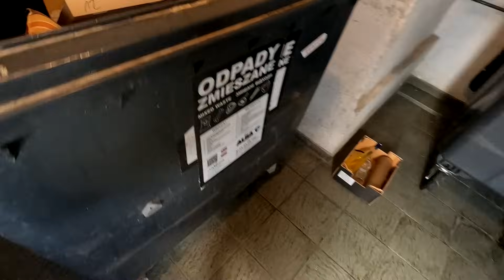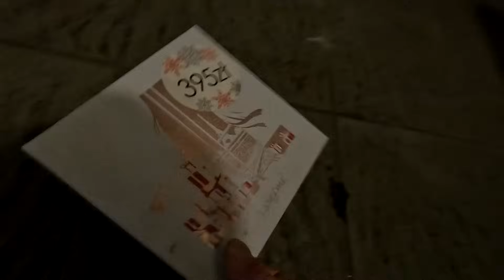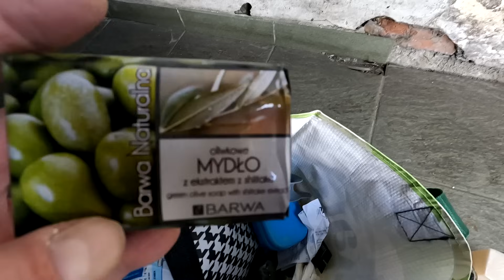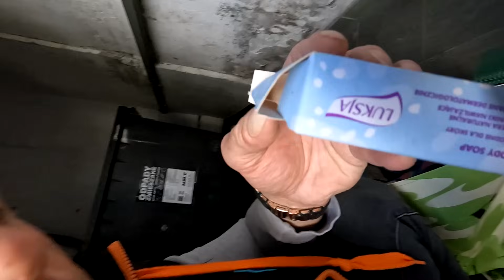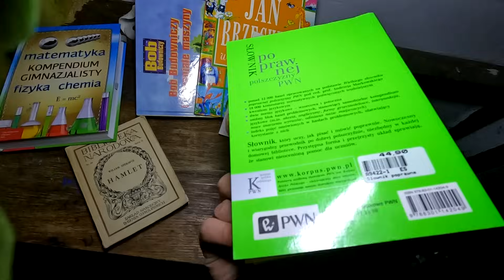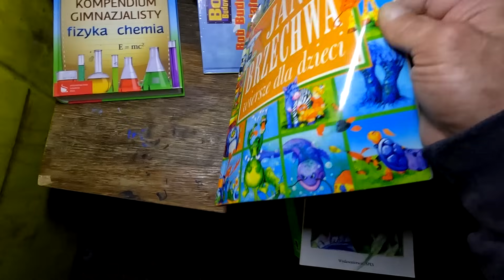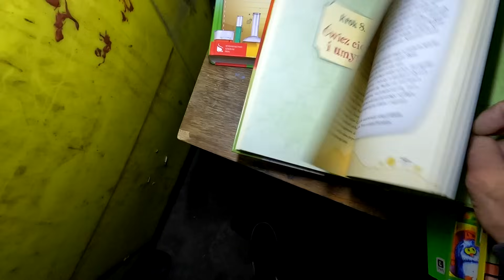Wyrzucili do zsypu skarby śmietnikowe!Znalazłem nowe rzeczy!To się przyda!dumpster diving!Polska!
Skarby śmietnikowe!Idziemy na śmietniki!Jest wiele sprawdzonych linii.Każdy może być śmietnikowym artystą.Jak nie w jednym miejscu to w innych.W wielu miastach.Dzwonić,poznawać się i jak ktoś naprawdę potrzebujący to BIERI.Niesamowite co wyrzucają do śmieci w Polsce.Ludzie wyrzucają na codzień bardzo dużo dobrych rzeczy .Na pęczki.Proszę nie pytać publicznie co z tym robię i czy sprzedam.Przedmioty oddaję ale nie poprzez kanał.Ażeby otrzymać potrzebujące rzeczy nie wystarczy zapytanie obcego gdzie.Hejter i ci oszuści dla których ja,prawda i ciężka uczciwa praca jesteśmy niewygodni chętnie by zabrużdzili konta olx,fb,allegoro i inne.Potrzeba żebym długo i dobrze znał kogoś żeby osoba miała możliwość otrzymania potrzebnych jej rzeczy.Podszywaczy pod potrzebujących też jest dużo.Kontakt tylko telefon.Kontakt jest w opisie.Zapraszam do dobrego poznania.Kanał jest niezależny.Zarabiam uczciwie wystarczająco w innych miejscach niż tu,że mogę być sobą.Nie muszę udawać i mydlić ludzi.Nigdy nie prosiłem o subskrybcje.Jestem prawdziwy i daje mi to satysfakcję.Grupa najbardziej zaufanych mi ludzi w zupełności wystarczy.Kanał będzie w dużej części informacyjny żebyście nie dali się naciągać oszustom.Niezależny na propagandy oszustów z lewych kont próbujących mnie zdyskredytować.Zawsze wkładam w to co robię sercę i ciężką pracę. Będę głosił prawdę i za każdym razem i powtarzał żeby was ostrzec:Prośba o nie propnowanie mi paczek.Tutaj znalezisk jest ZA DUŻO.Ten kanał daje a nie bierze.Dla potrzebujacych naprawdę i największych fanów - za darmo. UWAGA na kanały oszustów naciągających ludzi na paczki poprzez używanie spambotów(płatnych lewych kont)Oszuści sami siebie chwalą,sami piszą z lewych kont:PACZKA WYSŁANA DO WAS KOCHANI JESTEŚCIE SUPER.Liczą że ktoś naiwny się naciągnie i  będzie im wysyłać paczki.i z 20 swoich lewych kont manipulują starszymi ludźmi.Ludzie tam jak coś powiedzą odważnie mają wrażenie że są zaszczuci przez wielu widzów i wydaje sie im że może rzeczywiście nie mają racji,UWAGA - macie racje!  To robi jedna osoba z ich  kanału przez kupione konta - bardzo wyrafinowany oszust który nie chce uczciwie pracować tylko żerowac na widzach.Często działa z zasadą na żonę.Jak zobaczą w 2 że osoba jest bogata i naiwna,szuka przyjaźni, to oszust każe żonie udawać wielką przyjaciółkę ofiary i się z nią spoufalić żeby im wysłali paczki i cały swój majątek najlepiej.Mydlą ludzi że dużo widzów im wysyła paczki.UWAGA - nikt im paczek prawie nie wysyła- to grubo ustawione oszustwo.Tylko drobna część naiwnych daje się nabierać.UWAGA na tych oszustów!Podobnie jakieś akcje charytatywne na zwierzęta,psiaki itp.Zasada jest prosta:Kto naprawdę chce pomagać to nie chwali się tym.Jak się chwali to żeby uśpić waszą czujność,zmanipulować was żebyście myśleli że to aniołki.Oni wszystko zrobią dla pieniędzy.Kto nie jest głupi to wie o czym mówię.UWAGA NA TYCH OSZUSTÓW. Śmietnikowi Artyści zawsze będą CZUJNI! KONTAKT w OPISIE.